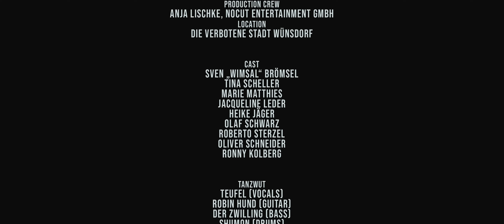Tanzwut - Lügner (Official Video)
The new album "Achtung Mensch!" is OUT NOW!
Taken from the album "Silberne Hochzeit". OUT NOW!

Lyrics:
Du hast Dich getarnt und Du hast Dich verkleidet
In ein Gewand, das ein jeder Dir neidet
Du hast Dich geschminkt und solange verwandelt
Dass niemand mehr weiß, um wen es sich handelt
(Lügner, Lügner)

Du erschaffst eine Welt, in der Du gefällst
Du hast Dich geschmückt und hast sie alle entzückt
Dein Schauspiel beginnt und niemand entrinnt
Doch hör meine Warnung, ich kenn Deine Tarnung

Die Seele getauscht für ein Herz aus Stein
Ziehst Du alle mit in den Abgrund hinein

Lügner - verdammt sollst Du sein
Lügner - und nun bist Du allein

Du wirst wieder heucheln und alle betrügen
Vertrauen missbrauchen mit maßlosen Lügen
Unter der Maske so unendlich hart
Sollst Du zerfallen ach was bist Du zart